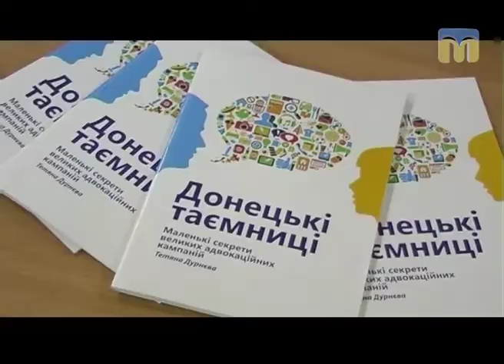Школа державного управління - 10.08.2017